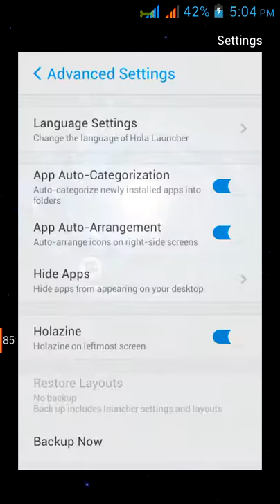How to hide apps on hola luncher